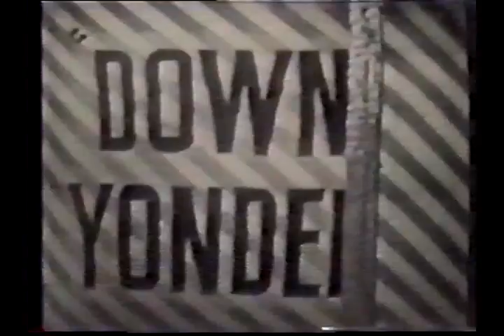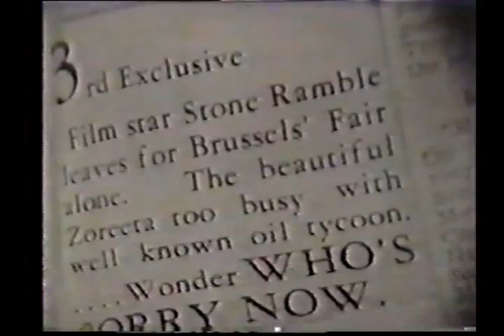Your Hit Parade Reunion - November 7, 1975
Russell Arms, Dorothy Collins, Jill Corey, Snooky Lanson, Tommy Leonetti, Giselle McKenzie, June Valli, and Eileen Wilson. Hosted by Richard Dawson. ABC-TV Rebroadcast.